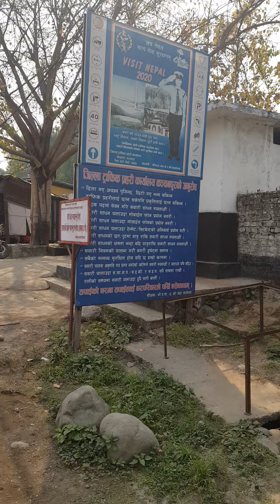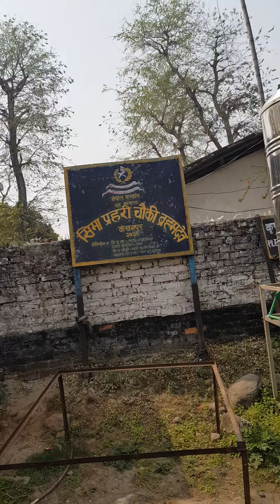WAY TO SIDDH BAB TEMPLE FROM PUNAGIRI TEMPLE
कहा जाता है कि बाबा सिद्धनाथ मां पूर्णागिरि के भक्त थे, जो नित्य देवी के दर्शन के लिए दरबार में हाजिरी लगाते थे। ... पूर्णागिरि धाम के ठीक सामने नेपाल के खल्ला नामक स्थान पर बाबा सिद्धनाथ का मूल मंदिर स्थापित हैं, जहां अब वही भक्त दर्शन को पहुंचता हैं जिसे इस मूल मंदिर के महात्म की जानकारी है।